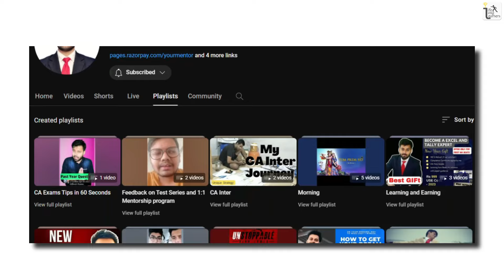Grace Marks in CA Foundation Dec 23 with PROOF || Exam Over FUN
We are offering this combo at 1399 as a Exam Over Gift only for 51 Seats with 100 % Refund Policy

USE CODE : LLL

What you will get in this combo:
Full Coverage of Microsoft Excel , Prime Tally Accounting software & Effective Communication Masterclass with free resume drafting template.

- 🚀 Journey  From Basics to Advanced.
- 🌐 Real-Life Assignments: Hands-On Learning Experience.
- 🔄 Unlimited Views + Lifetime Validity
- 💬 24x7 Discussion Forum
- 🏆 Certificate of Completion: Boost Your Resume Power.

Why Choose Our Masterclass?

- 🌟 Trusted by 2500+ Students and Growing.
- 💼 Become a Freelancer: Unlock Part-Time/Full-Time Income.
- 📹 Success Stories:  Students Earning ₹30,000/Month.

+ You can make your own combos by visiting website 😀

Website for learning more with skill based Masterclass with heavy discounts : mohitpatidar.graphy.com

We are with you in your journey !!